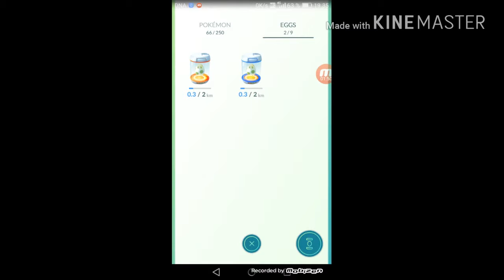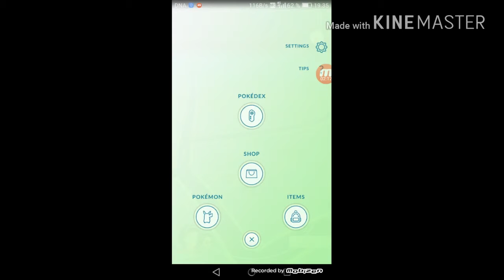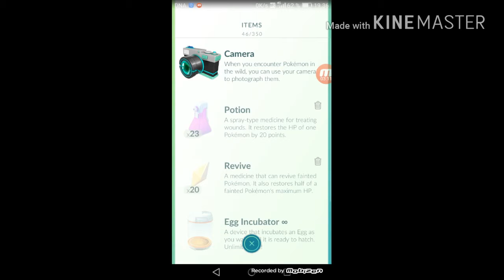POKEMON GO JA SISÄLLÄ PELAAMINEN!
Pelaan pokemon go peliä sisällä, koska ulkona kylmä ja tuulinen keli. =)

Tykkää ja muista tilata kanava.
Tarvitsen vinkkejä pokemon go peliin. Kiitoksia jo etukäteen.